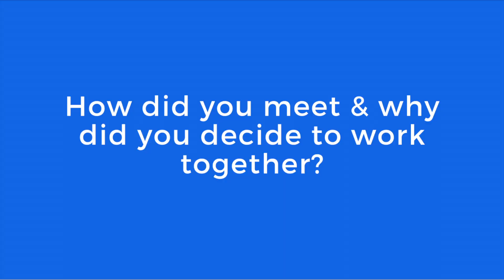2 Minutes With: Mark & Gus from Altschwager & Kenneally Wines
Gus & Swan Altschwager and Mark & Emma Kenneally from Altschwager & Kenneally Wines prove that four heads are better than one. These two married couples are a courageous dream team who have created a serious name for themselves in the Aussie and NZ wine industry. Watch this video to find out:

- How they both met and why they decided to work together
- Their favourite wines to make
- What we can see next from Altschwager & Kenneally Wines (hint, hint: Organic is the future!)